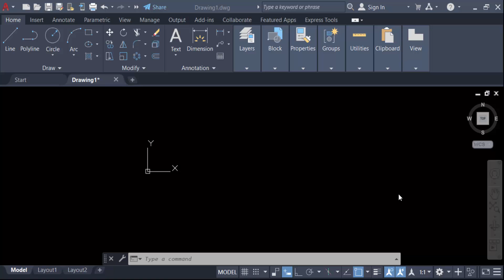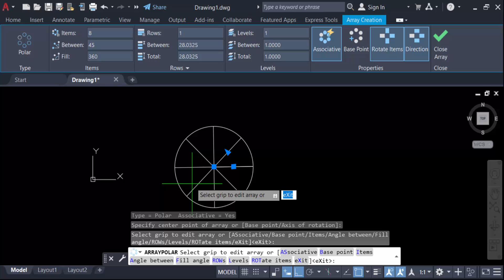How to divide a circle equally in AutoCAD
Hello everyone, Today I will present you, How to divide a circle equally in AutoCAD.